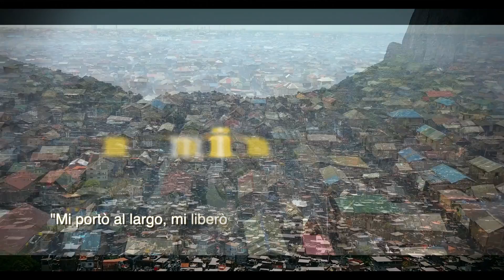"Mi portò al largo, mi liberò perché mi vuol bene" Sal 18,20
Le più belle citazioni del Vangelo in un format video per la rete